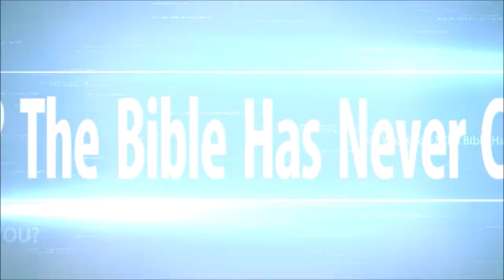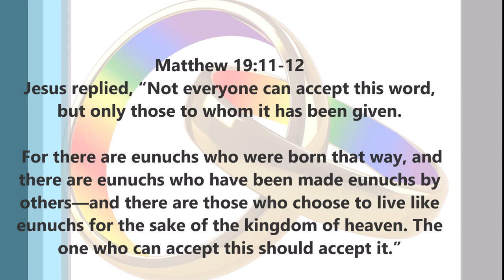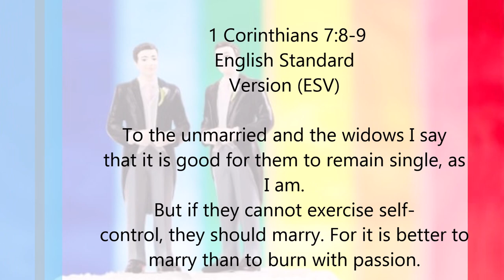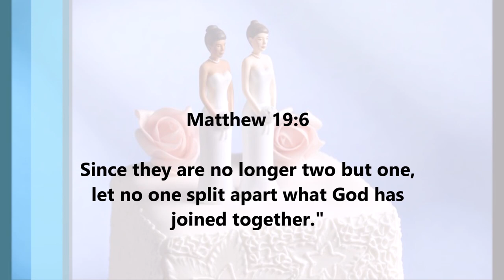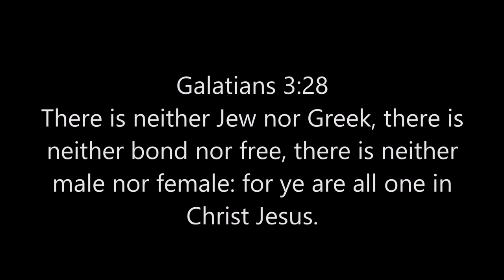Moanti - Writings of a Christian Lesbian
"Preface: I am sharing this information to those who are interested in the topic of homosexuality in the Bible. This provides an alternate perspective to the mainstream viewpoint that homosexuality is undoubtedly a sin and that the Biblical text on the subject is plain and simple…

Please read on if you are interested in the literal interpretations of Hebrew and Greek which offer a new perception of this controversial topic.

 This is not a new “liberal” theology, but information that is provided to you just by intensively studying the Bible while taking into consideration the cultural and linguistic context of the time in which it was written.

Note that this information encompasses years of research with references at the bottom of the page with special thanks to Daniel A. Helminak and Dr. Joseph A. Pearson". ~ Moanti

Moanti.wordpress.com

Leviticus | Abominations
Leviticus: Hebrew meanings of “to lie with”

Leviticus: Possible Alteration in God’s Design?

Which is worse? Gay or Pride?

Same-sex relationship or Celibacy for life?

References

    The Holy Bible (Wycliffe New Testament, Old King James Version, Young’s Literal Translation, American Standard Version, New International Version [1984, 2005, 2011], The Message, New Living Translation)

    Hebrew and Greek Interlinear Bible and Concordance (Old King James, New American Standard)

    Septuagint (Greek/English) Old Testament

    Full Text Hebrew/Greek Bible Gematria Database

    Aramaic New Testament

    What the Bible Really Says About Homosexuality, Daniel A. Helminak (2000)

Arsenokoites– What is the Historical Meaning of this Rare Greek Word? (2006)
    Leviticus Abominations Explained (Video), Scott Nemeth (2009)
    Bible Does Not Condemn Homosexuality (Study), Ebn Mayram (modified March 2011)

    Christianity and Homosexuality (Reconciled), Dr. Joseph A. Pearson, President of Christ Evangelical Bible Institute

    For the Bible Tells Me So (Documentary), Daniel Karslake (2007)
    One Nation Under God (Documentary), Teodoro Maniaci & Francine M. Rzeznik, (1993)

For God so loved the world that He gave his only begotten Son, that *whosoever* believeth in Him shall not perish, but have everlasting life. -John 3:16 (KJV)

Credits to:
BenaeMusic - "Way Maker" (Cover)
Original Artist | Sinach Joseph | Way maker